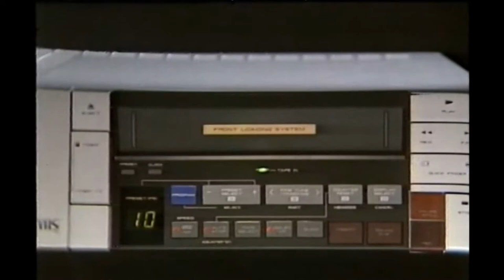Horror Movie Review: Camera Obscura (2017)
Rented on Amazon